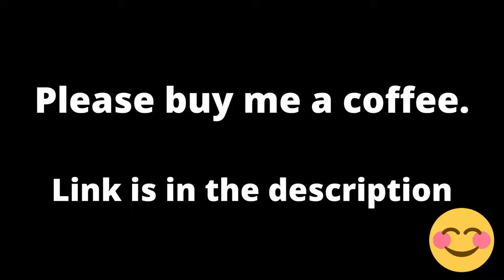2012 Angry Birds Friends Mobile Game. No Commentary Gameplay. (Level 22, 7th floor). | Piso games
No commentary gameplay of Mobile games such as android games we used to play back then and probably been deleted from your phone already since they had been in our phone since the dawn of android. I hope this will bring back memories and I hope you enjoy the video.

Аркадные игры
街机游戏
아케이드 게임
आर्केड खेल
ਆਰਕੇਡ ਗੇਮਾਂ